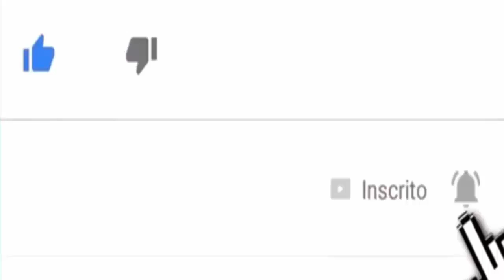TRISTE: ATRIZ Myriam Rios É OPERADA AS PRESSAS E CABE AOS MÉDICOS DAR COMUNICADO.